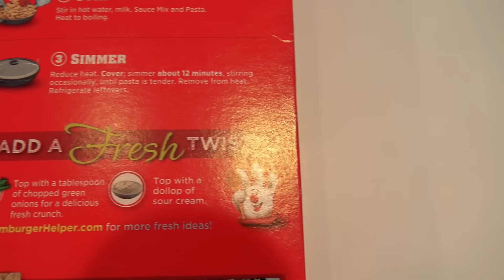😱 WE SWIM NEAR A SHARK! 😱 AND AYDAH GETS STUCK IN A BUCKET! SMELLY BELLY TV VLOGS!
We are at the beach again today!! Aydah, and Kingston go swimming at the beach while Jayla and Ethan go to the Vet with Jesse to get a check up for Enzo. There is a shark swimming near Aydah and Kingston so Terra gets them out of the water fast! We didn't get any footage of the shark, but he was definitely pretty big! Thanks so much for all of your love and support!